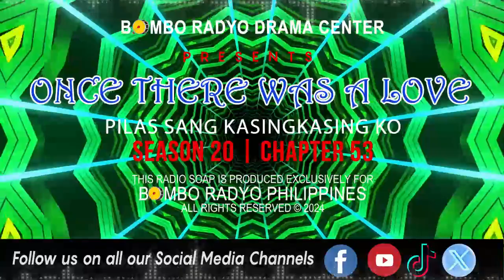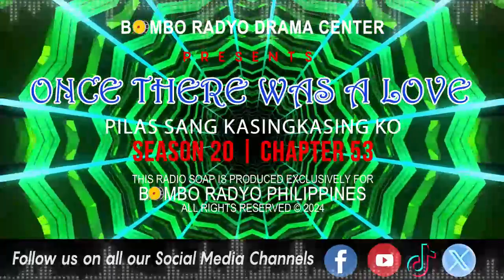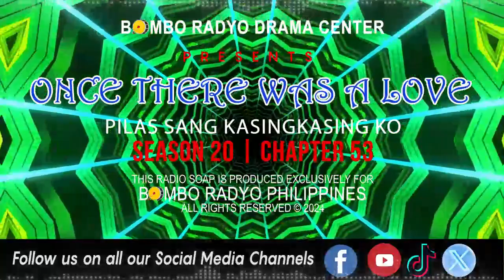Once There Was A Love - Season 20 | Chapter 53 (Pilas Sang Kasingkasing Ko)